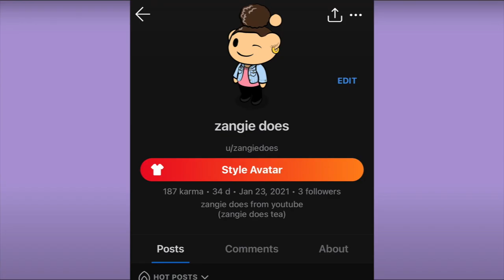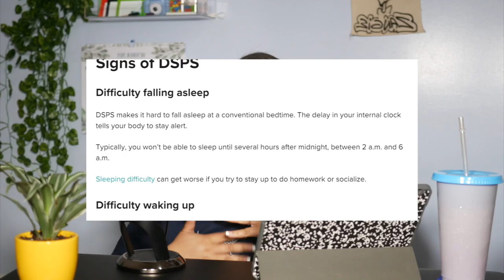I Was Talking To The Ghost In My Bed | Zangie Does Tea (EP.6)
Episode 6 of the advice series on the channel! Want to submit a story to get read on video and get advice from myself and subscribers? Watch this video on how to enter:

** The Zangie Does Tea series may not be suitable for young audiences, at times. This series may be very mature in nature. Please consult an adult before viewing if under 18+. Also note that some topics discussed in the series may trigger audiences. Trigger Warning labels will be placed at appropriate times.

stories come from reddit FIRST SUBMISSION FEATURED IN THIS EPISODE.

Background Music Creds:
Wicked Cinema-Grimly
Ghost Beatz- No Cap